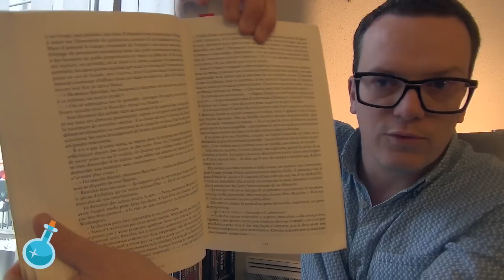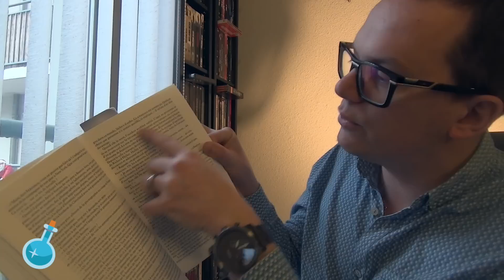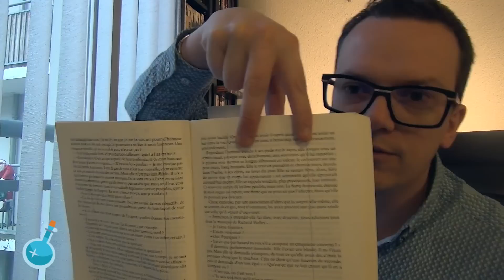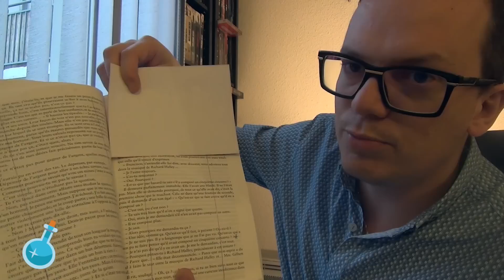Doublez votre vitesse de lecture (sans perdre en compréhension)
Lire très vite c'est bien, mais si c'est pour ne plus rien comprendre, ca ne sert pas à grand chose. Voici ma technique pour lire deux fois plus vite, mais sans perdre en compréhension.

Le livre qui vous permettra d'aller BEAUCOUP plus loin :